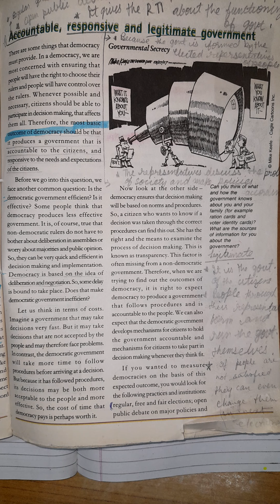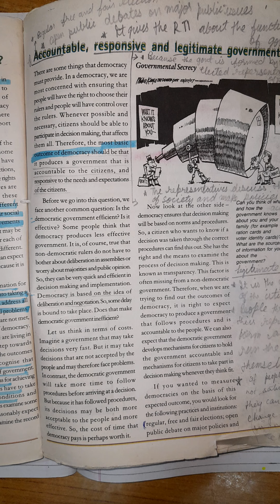Democracy - Accountable, Responsive & Legitimate